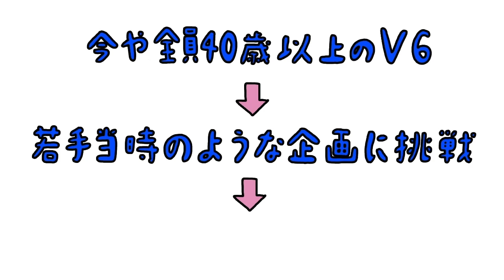今のV6が若手時代の企画に挑戦する『学校へ行こう！』が良すぎた（プTV）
『学校へ行こう！2021』(TBS)  10月26日火曜 よる7:00放送

□月曜
□火曜
喫茶店YouTuberニシガキ　西垣匡基
どうでもいい動画職人　藤原浩一
□水曜

□木曜
□金曜
□土曜
超地元！実家まわり観光案内